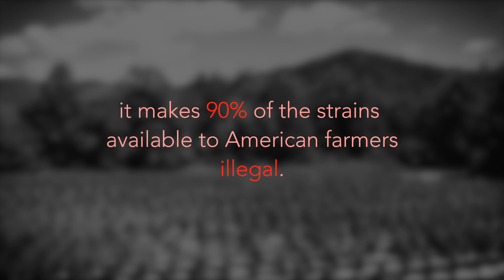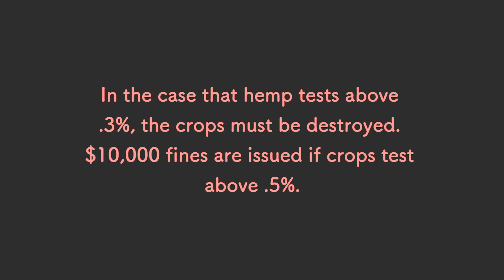What is Total THC?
On October 31st, 2019, the USDA released its new ruling on hemp. Unbeknownst to many, it makes 90% of the strains available to American farmers illegal. The new rule forces hemp farmers to test for total THC. This includes the non-psychoactive THCa molecule as well as the schedule 1 delta-9 THC. In this video, we help you understand what Total THC is and show why it's killing the hemp industry.